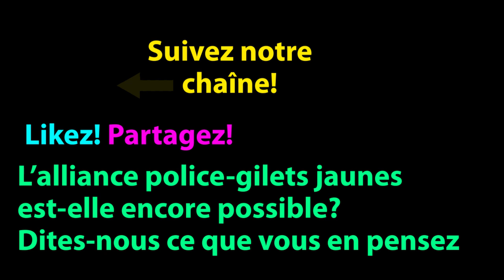Jerome rodriguez cnews acte 12 gilet jaune - ben et sav - jérôme rodrigues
Jérôme Rodrigues est interviewé par Cnews lors de l'acte 12 des gilets jaunes; on lui fait écouter une intervention de Castaner (admirez sa réaction) . Jérôme continue d’appeler les policer à retirer leur casque et rejoindre le gilets jaunes.